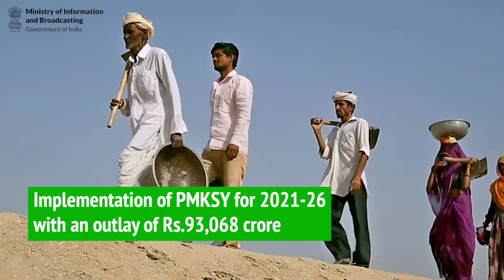Union Cabinet approves implementation of Krishi Sinchayee Yojana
Union Cabinet approves implementation of Krishi Sinchayee Yojana with an outlay of Rs. 93,068 crore for 2021-26